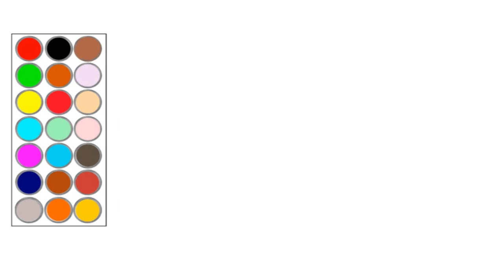como dibujar y colorear a george cerdito , dibujos para niños 🐷🐖🐽